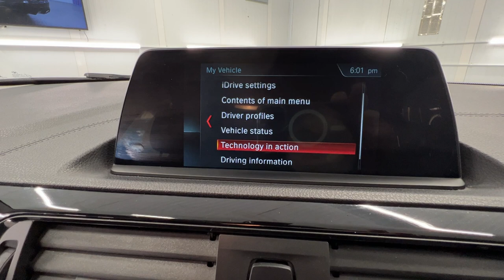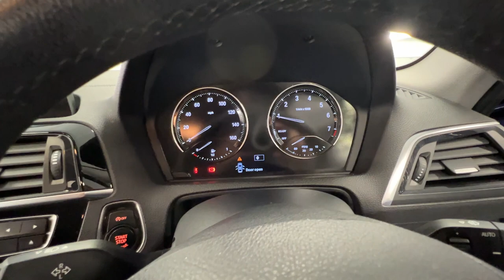Country Car Barford Warwickshire Used BMW 1 series CV358DS